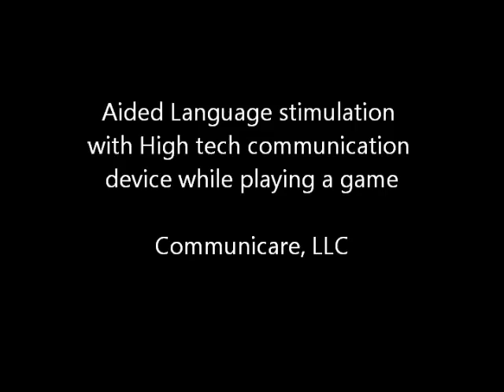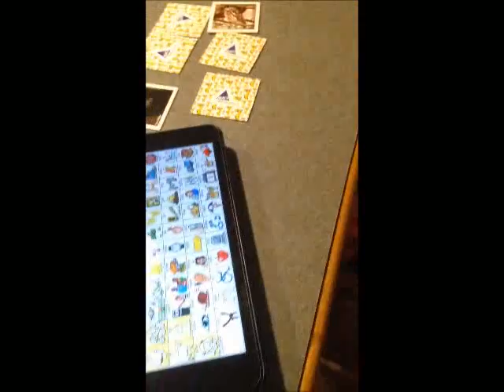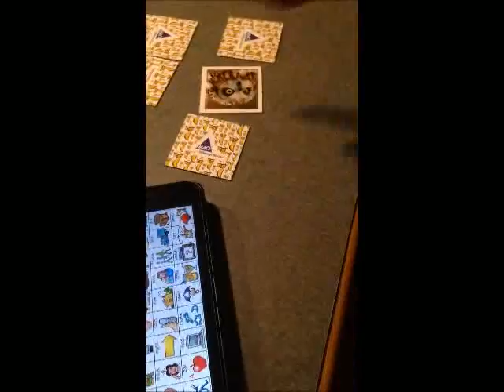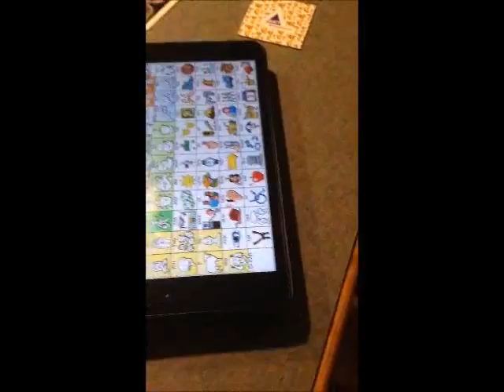Aided Language Stimulation During a Game Using High-Tech AAC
In this video we demonstrate how to use aided language stimulation with a high-tech AAC system when playing a game.